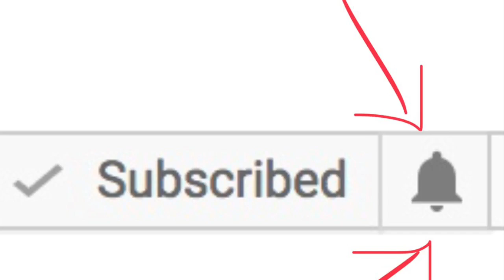Dino ROAR *** Peppa Drawing And Coloring For babies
Music; Broccoli On My Plate By The Green Orbs